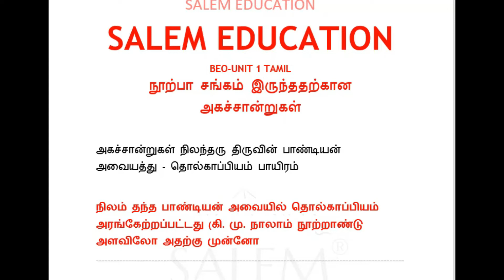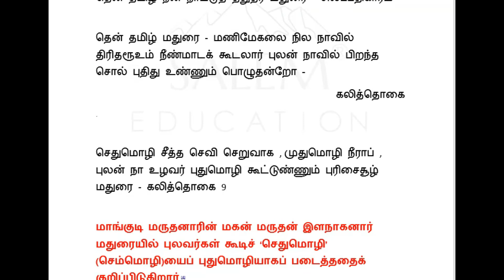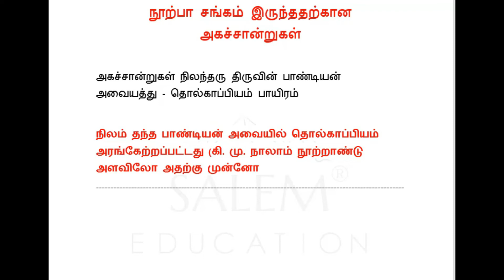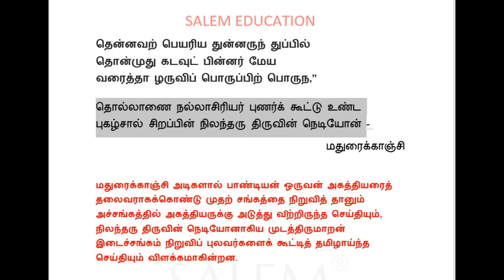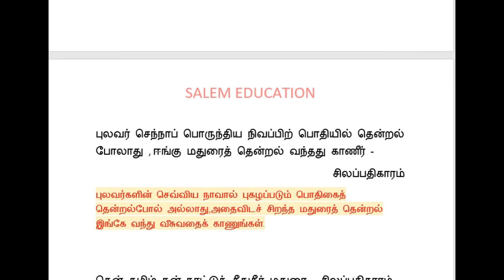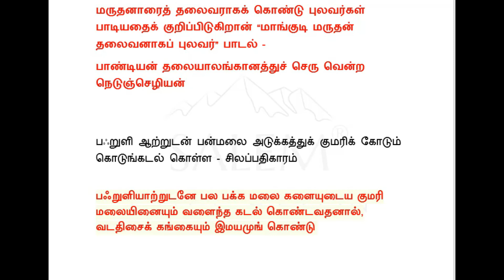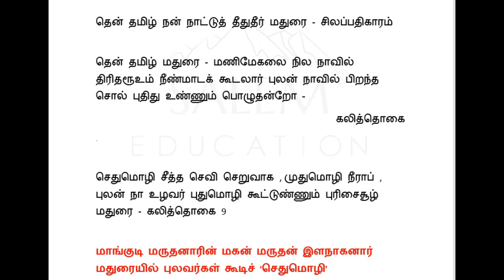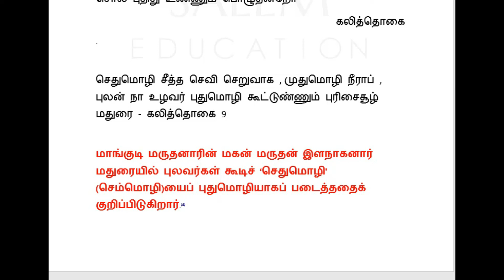TNPSC GROUP 1,2 அலகு 8. தமிழ் இலக்கிய வரலாறு PART 5 நூற்பா சங்கம் இருந்ததற்கான அகச்சான்றுகள் -1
BEO-UNIT 1 TAMIL
நூற்பா சங்கம் இருந்ததற்கான அகச்சான்றுகள்